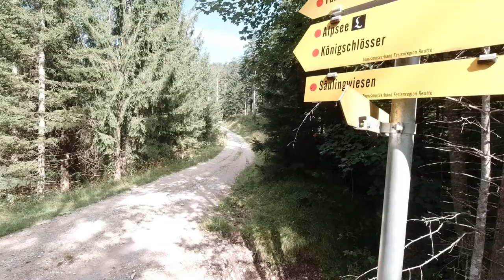Lechweg, Etappe 07/07